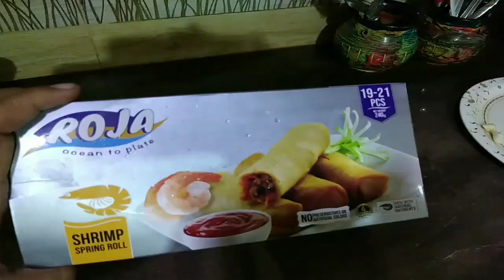Life is beautiful.এক বছর পর ঢাকার বাইরে গেলাম।ফ্রাইড চিকেন রেসিপি।